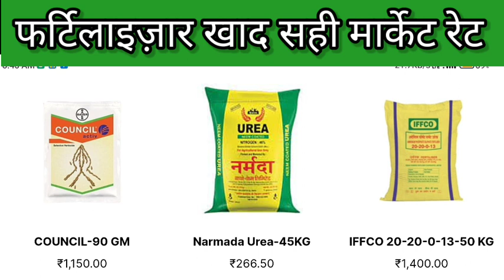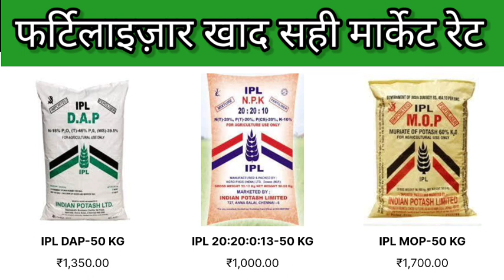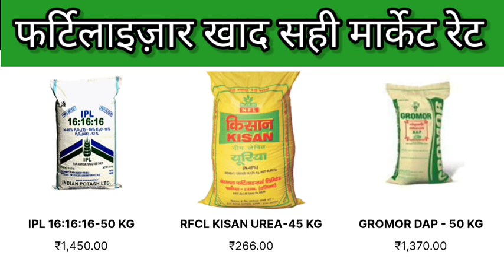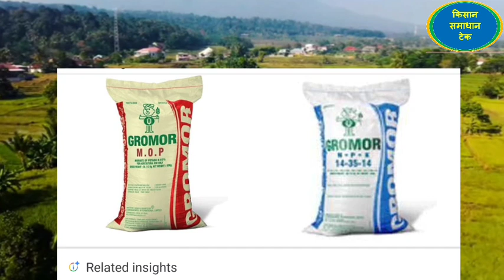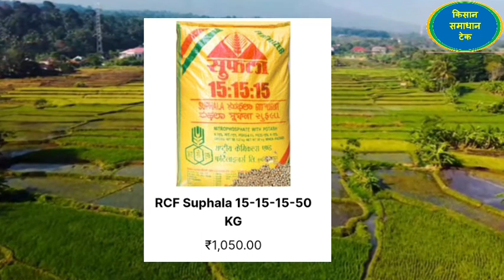Fertilizer market rates npk fertilizer #102626 #2020013 #143514 #1846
dap today rate
fertilizer new rate
urea khad price
fertilizer
agriculture
d a p khad rate
all fertilizer new rate
fertilizer new rate in punjab
fertilizer rate today
nitro phas khad price
today fertilizer rates
dap khad price
urea khad price today pakistan
khad
fertilizer price today
fertilizer new rate list
sona yoria khad rate
d a p khad price
urea rates
khad price in india
dap khad
np khad price
ffc khad price list 2023
all fertilizer
khad rate 2023
nitrophas babarsher yoria dap khad
fertilizer prices list update today
today fertilizer prices
farmer
kisanonline
kisan
all fertilizer new rate in punjab
today ffc fertilizer latest rate today
d a p khad rate today
nitro phas price today
d a p khad price today
khad rate today
khad price today
kisan online
wheat 🌾
new update
galla mandi okara
new makki
rates
price
corn
okara mandi
fertilizers
herbicide
agricultural advice
dailyrate
maize
cotton
corne
wheat
organic fertilizer
fertilizer new price 2023
wheat rate today punjab
wheat rate today
ffc fertilizers khad rate today
today all fertilizers new rates list updated
fertilizer prices list today
today d a p khad rate
today fartilizer rate in punjab
today fartilizer price in punjab
today fartilizer price
khad ka naya rate
khad ki qemat
today fertilizers price update
today all fertilizers new rates update
all fertilizers new prices today
uria khad ki qemat
uria khad ki nai qemat
uria khad ka naya rate
dap khad ka rate
today fertilizers market rates updates
fertilizer price update today
engro fartilizer price
engro fartilizer limited
fertilizer rate today update
fuji fartilizer company
today khad price
today fartilizer price 2023
today fertilizer latest rjtes 2023
urea khad latest price in pakistan
today fartilizer rate
fertilizer prices list update
s a p khad rate
all fertilizer rate updates in pakistan
ffc fertilizers khad price today
new fertilizer rates
today fertilizer rate in punjab
ffc fertilizers khad price
today fertilizer rate in sindh
dap price
d a p sona yoria
dap khad rate
sona d a p khad
d a p khad
uria rate
dap rate
naitrophas rate
naitrophas price
khad ki nai qemat
all fertilizer new rates updates
all fertilizer new rate list
khad ka rate
zinc use in paddy
zinc dose in acre
zinc use
zinc paun da shi time
zinc 33 % best use
fertilizer prices today
fartilizer
farming
potash
sop
hindi
seaweed fertilizer
benefits of urea
paddy fertilizer
rice fertilizer
paddy
urea fertilizer
urea
today fertilizer latest price
urea dap khad
how to fertilize corn
how to fertilize corn after planting
how to fertilize corn plant
how to fertilize corn by hand
how to fertilize corn fs22
how to fertilize corn stalks
how to fertilize corn with urea
how to fertilize sweet corn
how often to fertilize corn
how to fertilize field corn
vermicompost
compost
vermicomposting
organicrecycling
worms
sustainability
urea fertilizer price hike

कपास में हरा तेला, थ्रिप्स, सफेद मक्खी पर नियंत्रण Aphids, Thrips, whitefly control in cotton
कपास में सफेद मक्खी पर नियंत्रण whitefly control in cotton | Top Insecticide
कपास में हरा तेला, थ्रिप्स, सफेद मक्खी पर नियंत्रण | सस्ता और अच्छा कीटनाशक | aphids, Thrips, whitefly in cotton

इस वीडियो में बताया गया है कि कपास में कपास में हरा तेला, थ्रिप्स, सफेद मक्खी पर नियंत्रण कैसे करें । सस्ते और महंगे दोनों प्रकार के कीटनाशकों के बारे में जानकारी दी गई है ।

agriculture
kapas me pilapan kaise hataye
kapas me konsi spray kare
kapas me kharpatwar nashak dawa
kapas me konsa khad dale
kapas me pilapan
whitefly
whitefly life cycle
planofix
water soluble fertilizer npk
imidacloprid-17.8% sl
horticulture
general agriculture